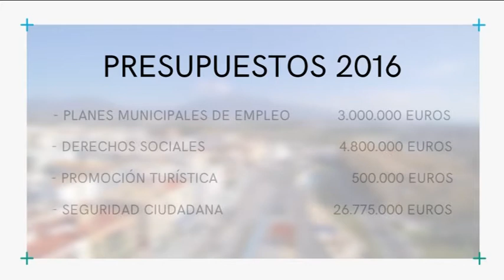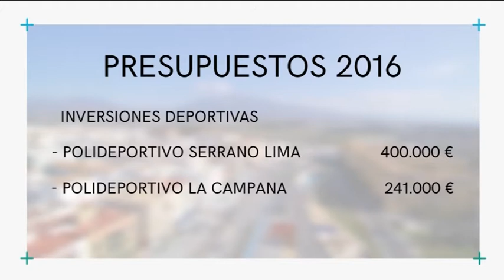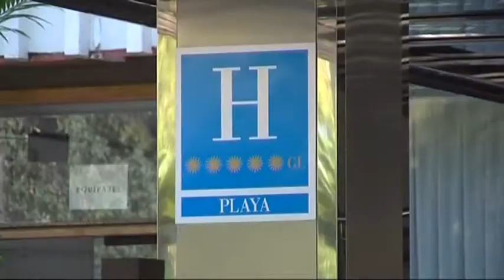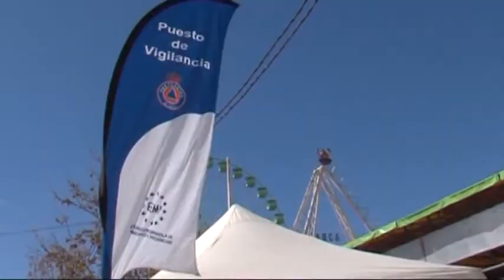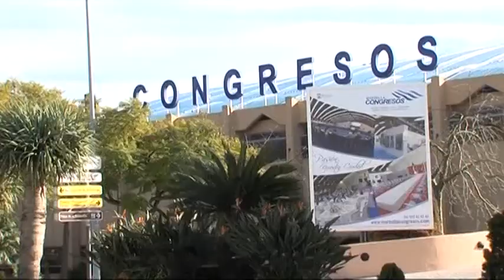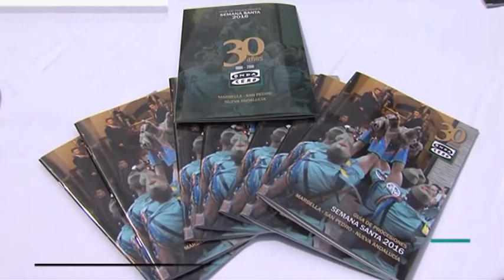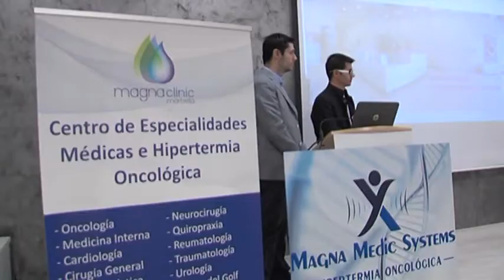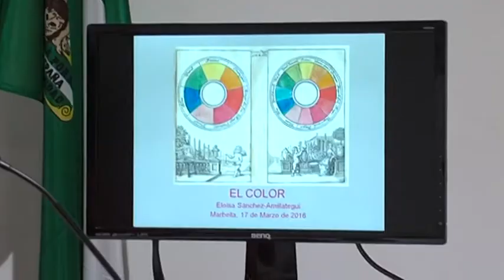Informativo Radiotelevisión Marbella, 18 marzo 2016